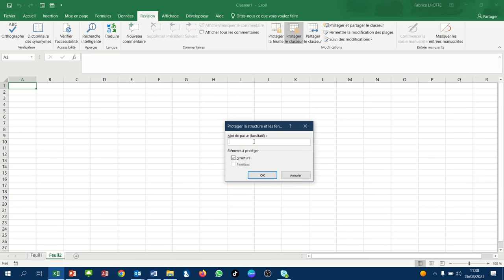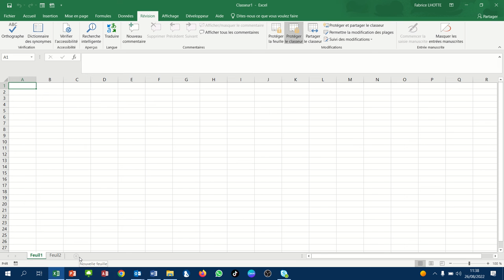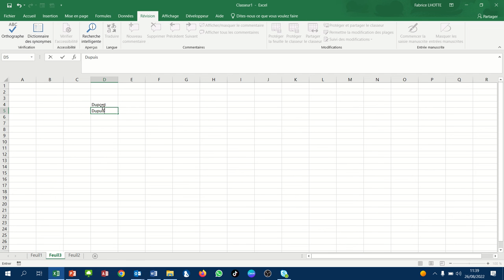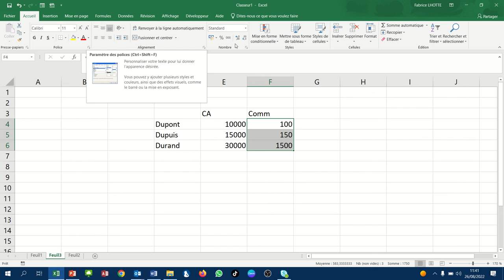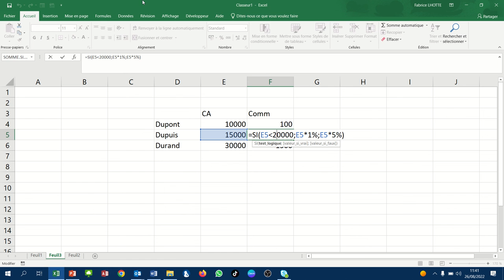XL06 - Excel 003 - Protéger la structure d'un classeur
Comment empêcher de déplacer des feuilles de calcul ou de réafficher celles qui ont été masquées.